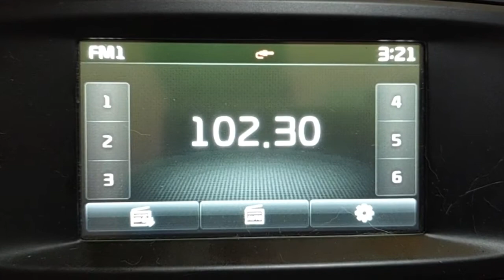fm dx tropo horizont belogradchik